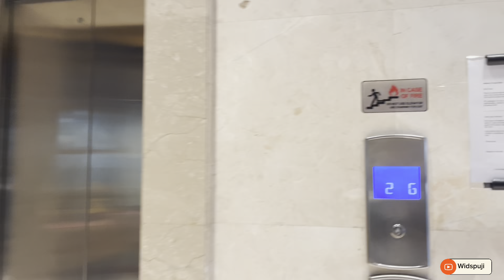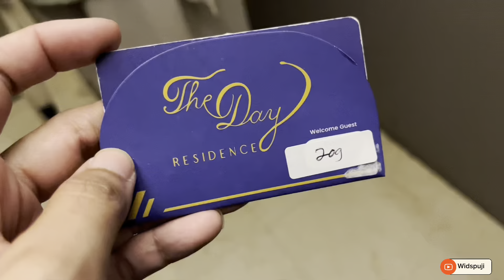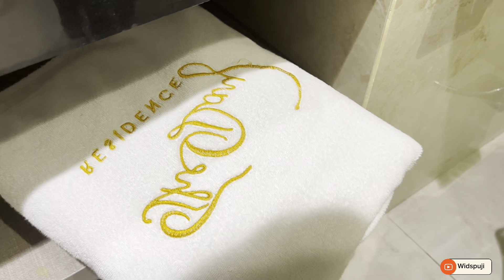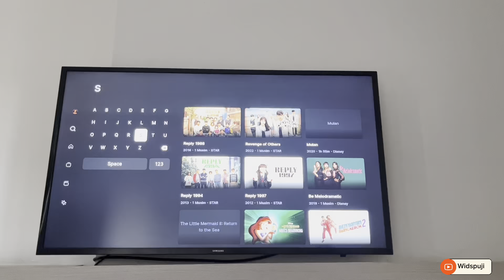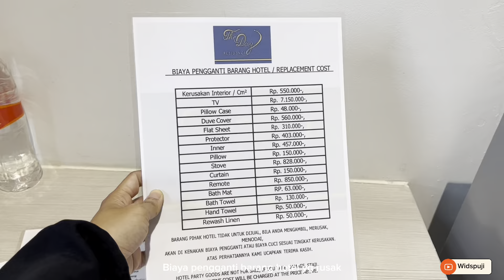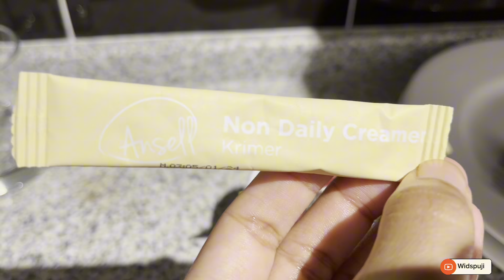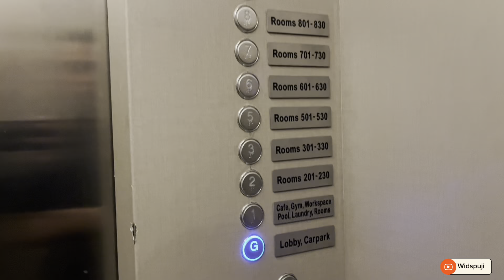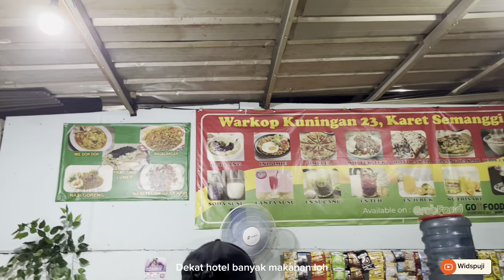Hotel Cove the Day | The Day Residence Jakarta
Cove The Day berjarak 15 menit dari Stasiun Sudirman. Di hotel ini, kamu dapat menikmati suasana kos premium ala apartemen dengan fasilitas lengkap, seperti gym, kolam renang, dan teras outdoor. Ruangannya bersih, wangi, pemandangannya bagus. Di luar hotel banyak makanan loh